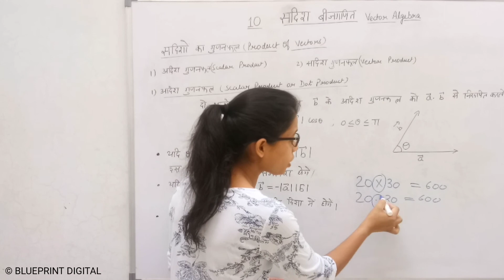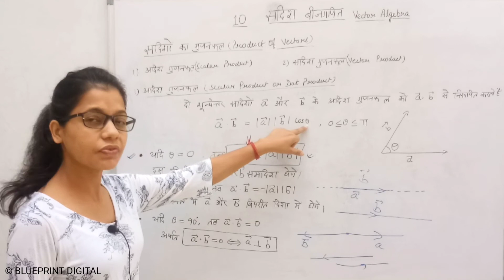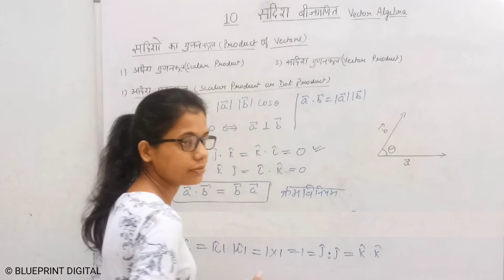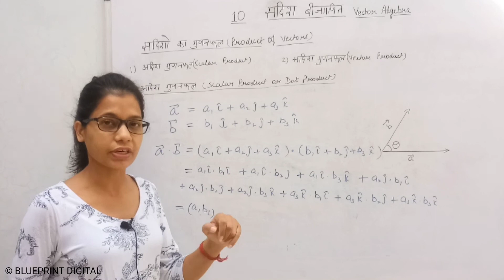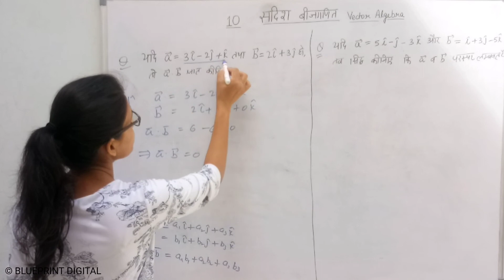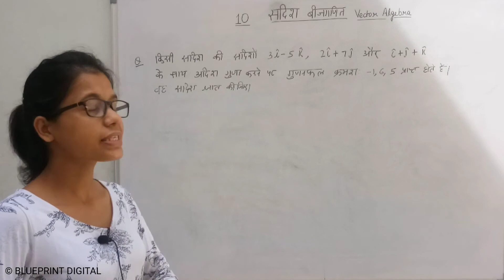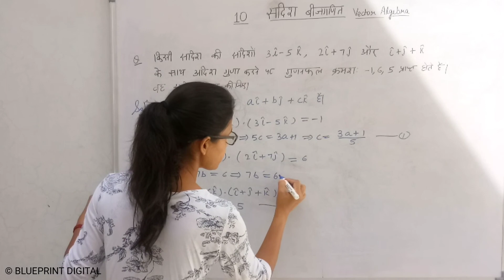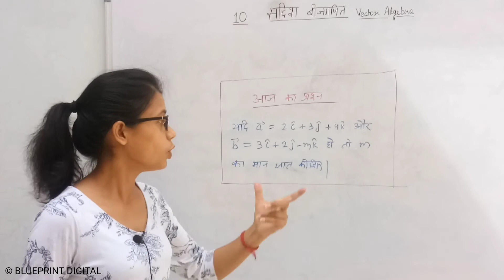सदिश बीजगणित (Vector Algebra) Part 6 | Hindi Medium | Mathematics Class 12 Chapter 10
Chapter 10 - Vector Algebra in Hindi Medium for Class 10 UP Board Students
Mathematics Lecture by Toshu Ma'am @Blueprint Digital